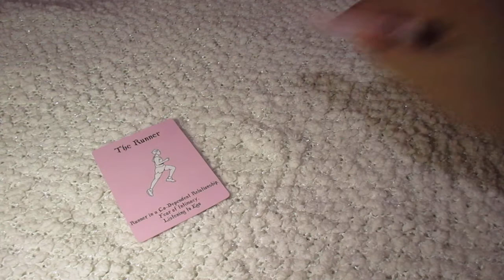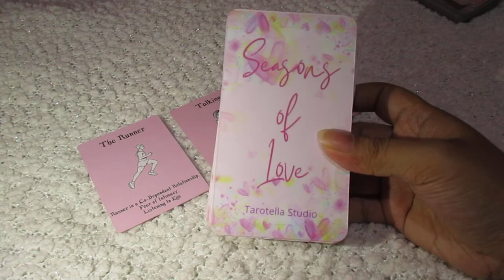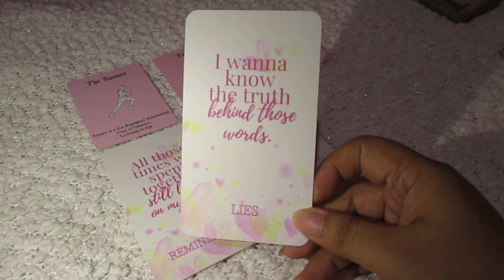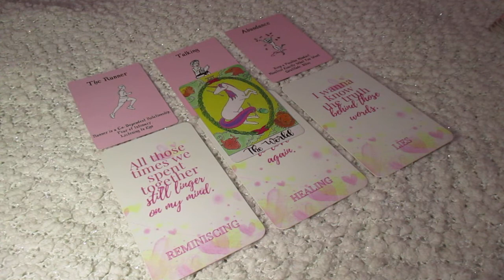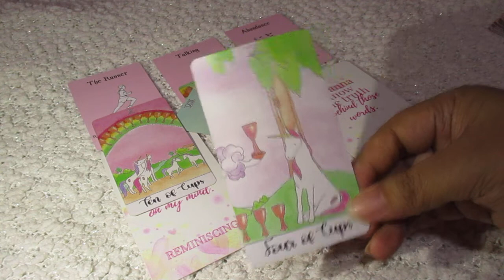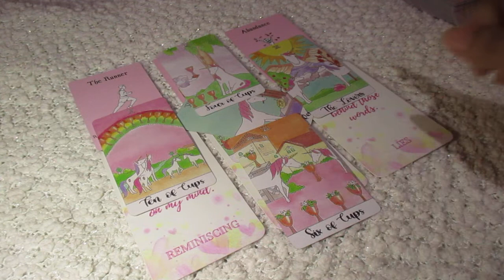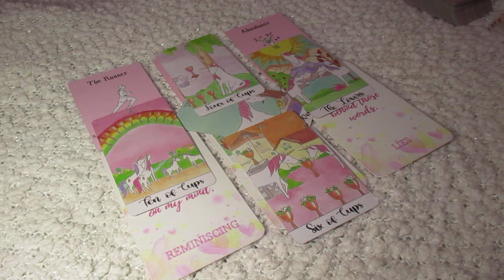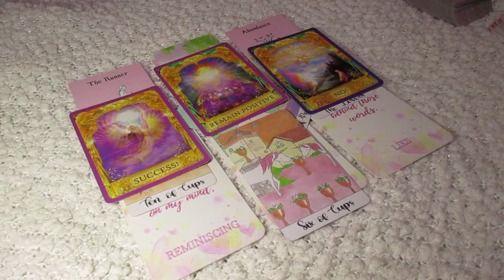LIBRA✨THE RUNNER WILL REGRET NOW YOU HAVE ABUNDANT LOVE🔮✨MID-APRIL 2022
BUY MY CARD DECKS:
Shipping in the USA